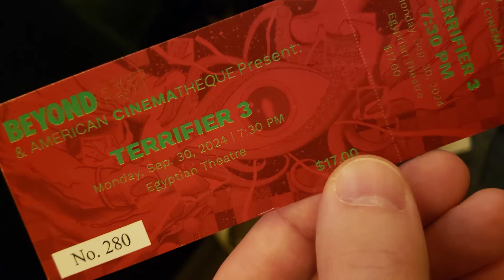TERRIFIER 3 - HOLLYWOOD PREMIER & FULL MOVIE REVIEW - NON SPOILER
We were at the L.A. premier of TERRIFIER 3 in Hollywood, and WOW is this movie INSANE! Check out some footage of the Beyond Fest event held at the Egyptian Theatre, followed by my SPOILER FREE review of the film. Make sure to comment on what YOUR favorite TERRIFIER scene is and let us know what you thought of part 3 once you've seen it and enjoy this new Christmas classic!